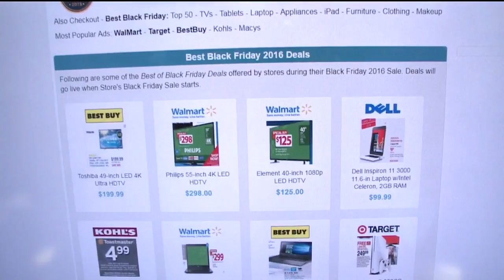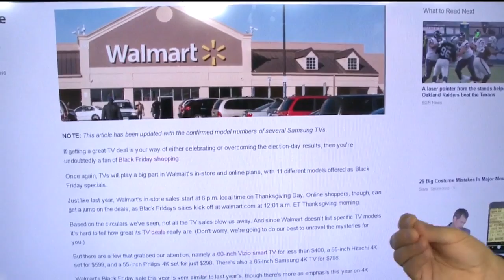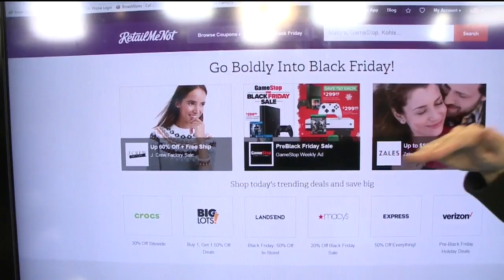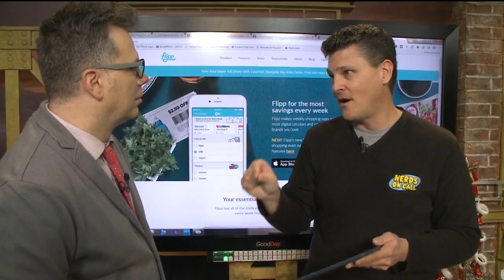Nerds on Call: Strategize Black Friday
Ryan Eldridge is here to tell us how to use technology to score the best deals.